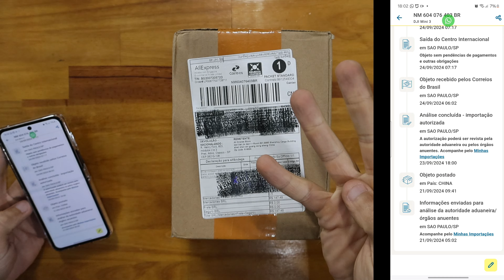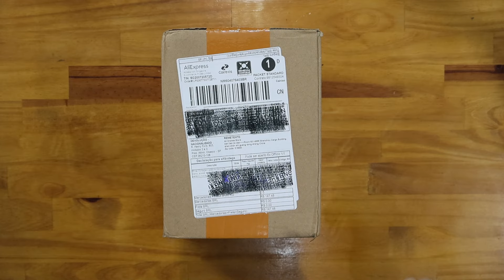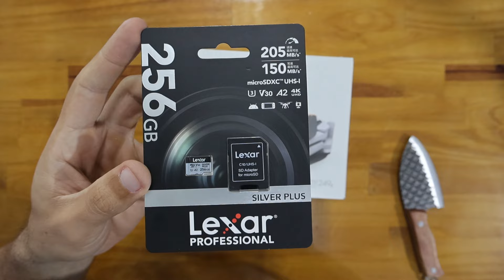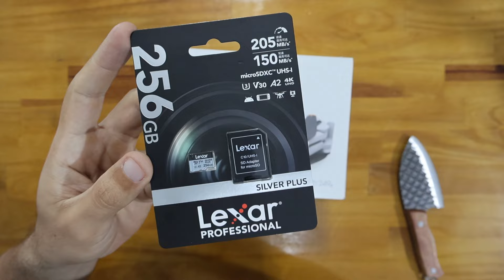IMPORTEI DJI MINI 3 DO ALIEXPRESS E CHEGOU COM 4 DIAS.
🛒 ONDE COMPREI DJI MINI 3
🛒 CARTÃO DE MEMORIA LEXAR SILVER PLUS
🛒 LOJA DJI ALIEXPRESS
ACESSÓRIOS PARA DJI MINI 3 QUE COMPREI
🛒 PROTETOR DE HELICES
🛒 CARREGADOR DE 30W
🛒 CARREGADOR DE BATERIAS
🛒 PELÍCULA PARA TELA CONTROLE RC-01
🛒 CORDÃO DE SEGURANÇA CONTROLE RC-01
🛒 BATERIA PLUS DJI MINI 3
🚨NUNCA CLIQUE AQUI🚨
DJI MINI 3 DO ALIEXPRESS SEM TAXA.